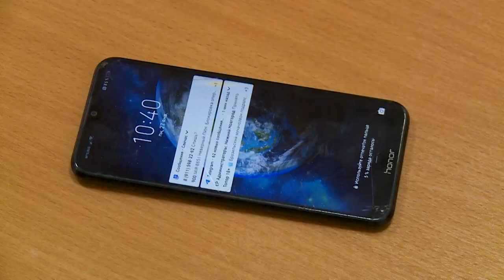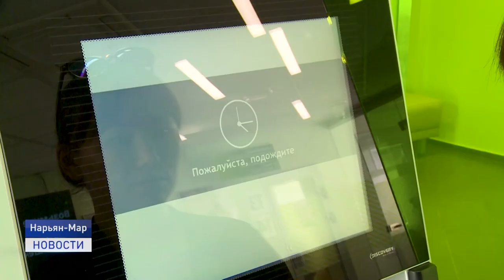Новости Ненецкого округа от 16.08.2021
Осторожно, обрушение! Жители села Несь переживают за свои дома,которые расположены вдоль  берега.
Работа в радость. В Ненецком округе продолжается действие программы по трудоустройству подростков.
Авиация- как призвание. В нашем выпуске расскажем о тех,кто обеспечивает безопасный полет.